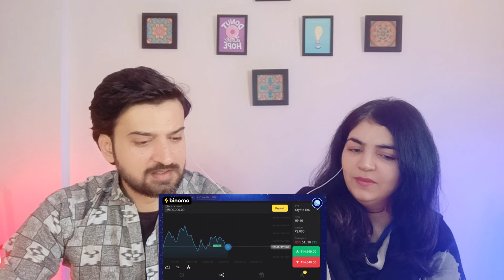Pakistani Reacts to क्या बिना Kohli के World cup खेलने को तैयार हैTeam India?|Virat Kohli |Rj Raunak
क्या बिना Kohli के World cup खेलने को तैयार है Team India? | Virat Kohli | Rj Raunak
in this video we gave our reaction on क्या बिना Kohli के World cup खेलने को तैयार है Team India? | Virat Kohli | Rj Raunak pakistani Reaction

pakistani reaction on Virat kohli dropped out t20